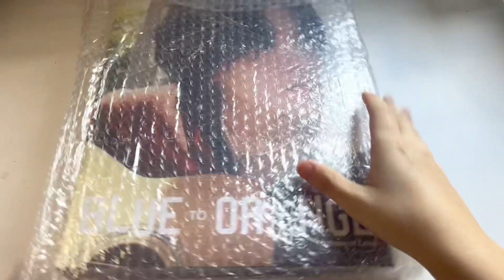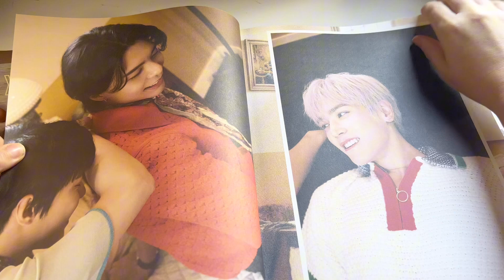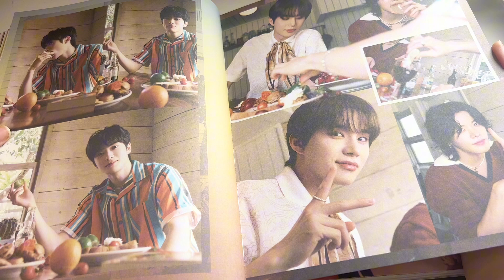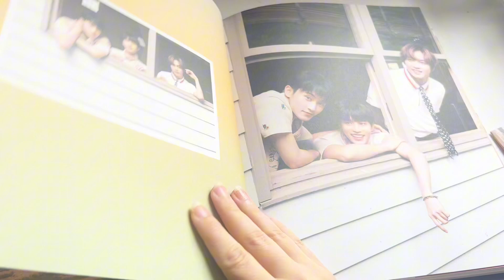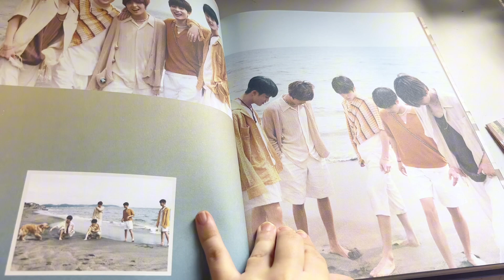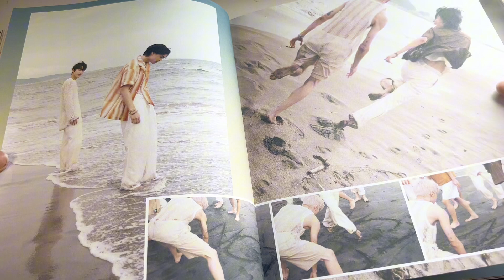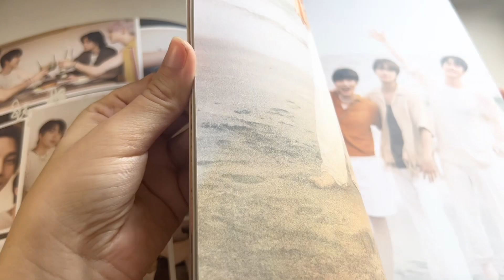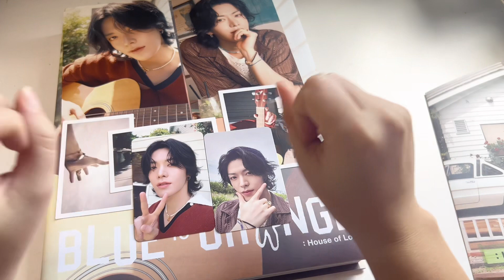Nct127 - Blue to orange house of love Photobook - Yuta Version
Hi, it’s Ness ☺️

I wasn’t expecting this photobook to be so thick but I’m happy I own it

🐳 social media 🐳